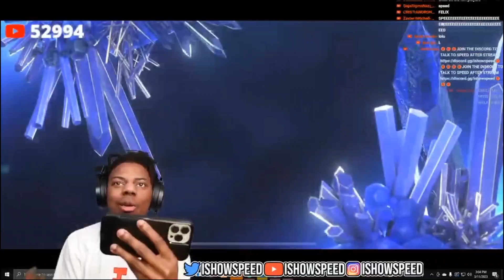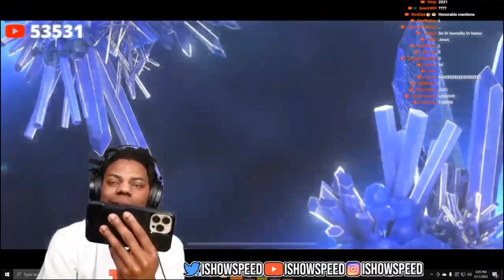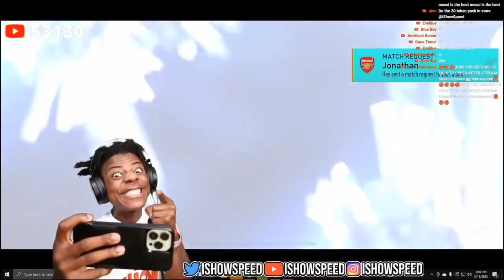IShowSpeed Opening Fifa mobile Packs 😂😂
IShowSpeed original channel: @IShowSpeed